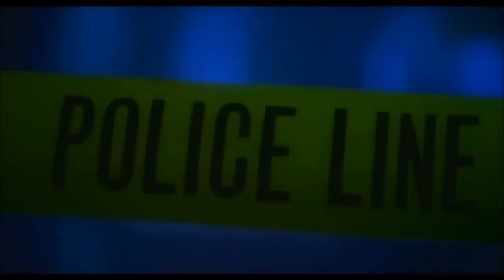2Pac Gangsta Party Official Video HD1080p